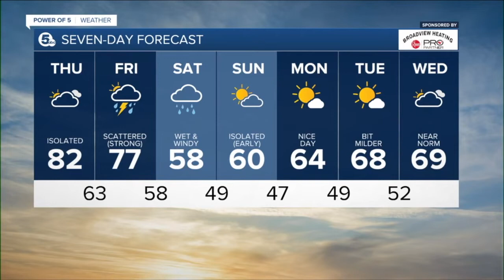News 5 Cleveland WEWS Latest Headlines | October 14, 12pm